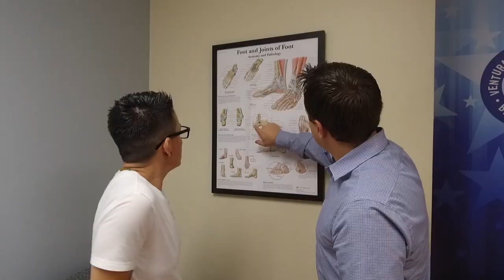Meet Dr. Rearick | Ventura Orthopedics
Since his dreams of becoming a professional basketball player did not work out, Dr. Rearick had to pivot to his backup plan by becoming an orthopedic physician, specializing in foot and ankle surgery. Born and raised in Simi Valley, he was able to return home where his patients are grateful he chose orthopedic medicine.

Timothy Rearick, MD is a board-certified orthopedic surgeon who specializes in the treatment of foot and ankle disorders and sports related injuries. Born and raised in Ventura County, he attended college at the University of California, Los Angeles (UCLA) and graduated magna cum laude with a bachelor’s degree in biology. While in attendance, Dr. Rearick participated in the UCLA Sports Medicine Internship Program working as an integral part of the athletic training staff for the men’s basketball team. Through this experience, he became passionate about treating musculoskeletal injuries which started his pursuit of a career in orthopedic surgery.

Dr. Rearick attended medical school in Florida at the University of Miami Leonard M. Miller School of Medicine where he graduated at the top of his class and was selected for the Alpha Omega Alpha National Medical Honor Society. He then went on to complete his orthopedic surgery residency training at the University of Southern California and Los Angeles County Medical Center. Dr. Rearick concluded his training with an additional fellowship year specializing in foot and ankle surgery with nationally recognized mentors at the renowned Institute for Foot and Ankle Reconstruction at Mercy Medical Center in Baltimore.

Throughout his training, Dr. Rearick has collaborated on numerous research projects and has published peer reviewed research in Foot and Ankle International. He has presented foot and ankle topics at the national level and his research has earned award winning recognition within his residency department. He is a member of the American Academy of Orthopaedic Surgeons and the American Orthopaedic Foot and Ankle Society.

Dr. Rearick has returned home to Ventura County doing what he loves. His clinical interests include trauma, foot and ankle injuries in the athlete, foot and ankle arthritis, osteochondral lesions of the talus, flatfoot deformity, bunion deformity and Achilles and peroneal tendon disorders. Dr. Rearick offers both conservative and contemporary surgical options, including minimally invasive and arthroscopic procedures, as well as total ankle replacement surgery. He is committed to maximizing non-operative management and only proceeding with surgery when absolutely necessary, with personalized care for each patient in mind.

Dr. Rearick and his wife live in Ventura County with their three young children and two dogs. He enjoys spectator and adventure sports, finding the best cheeseburger in America and world travel when possible.